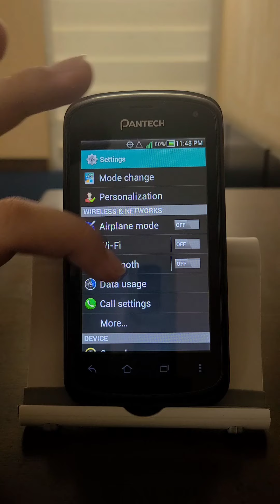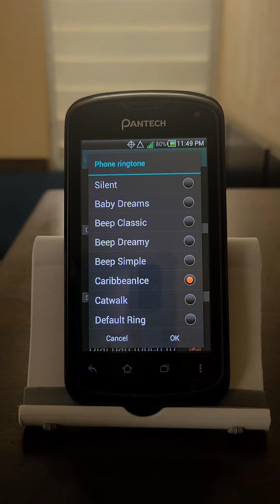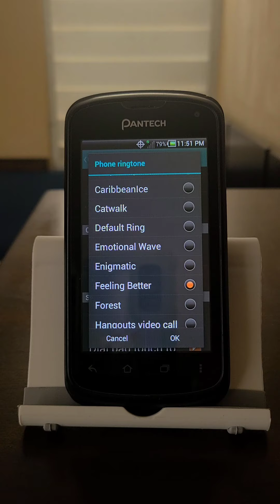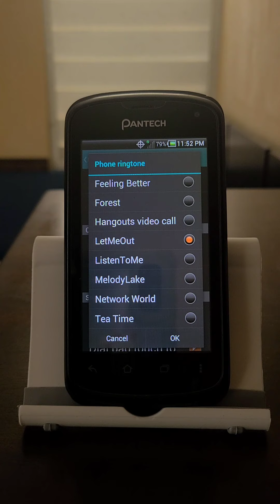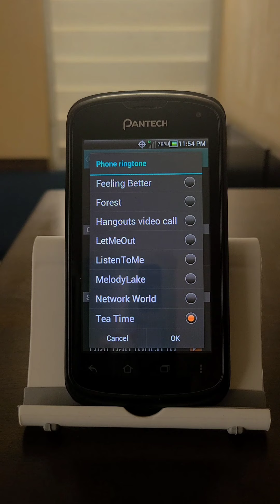Pantech Marauder ringtones